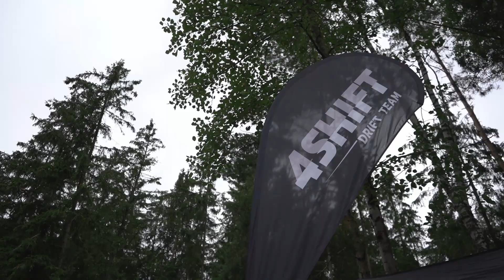Low Powers Can Make Clouds Alytus Drift competition with 4shift Drift Team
monre content on instagram velnysmedia